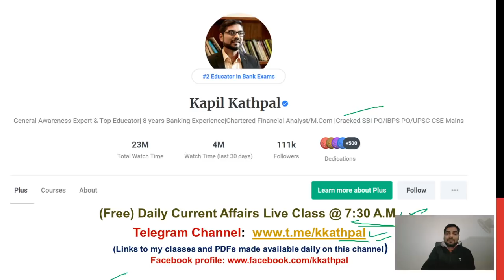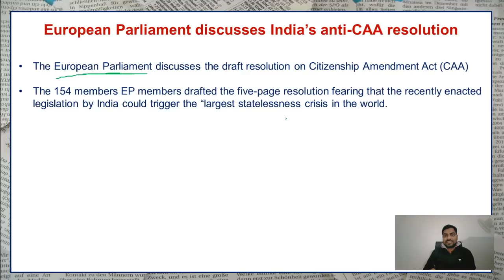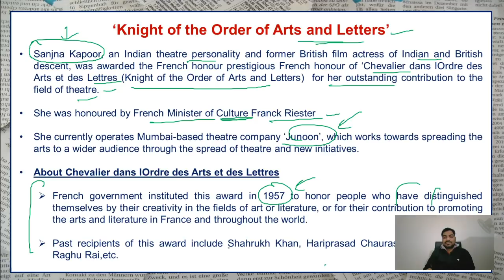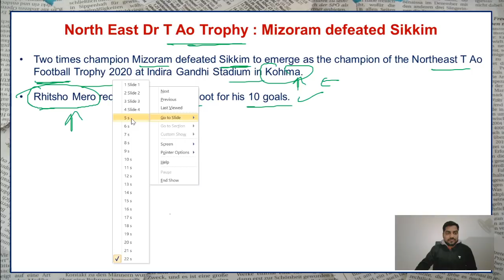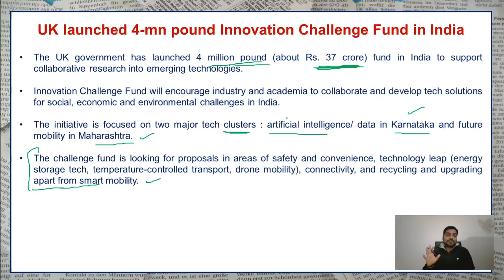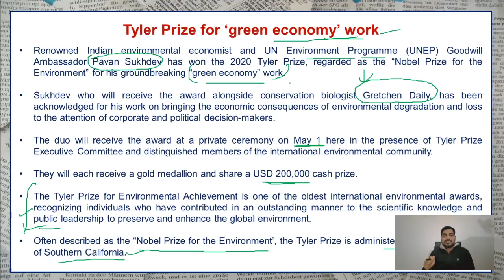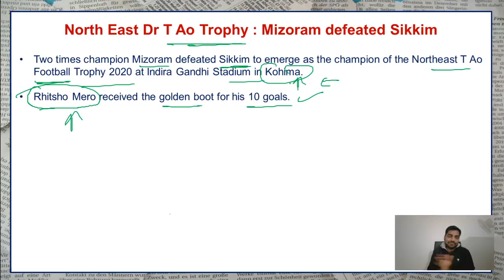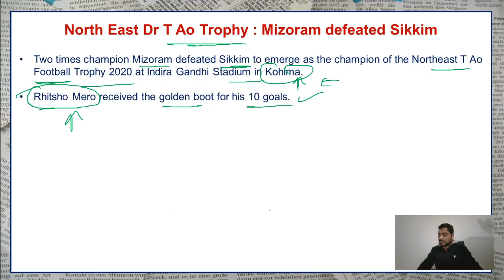The Hindu Analysis- Daily Current Affairs (31st Jan 2020) by Kapil Kathpal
The Hindu Analysis- Daily Current Affairs (31st Jan 2020)

Unacademy Plus Subscription Benefits:
1. Learn from your favorite teacher
2. Dedicated DOUBT sessions
3. One Subscription, Unlimited Access
4. Real-time interaction with Teachers
5. You can ask doubts in the live class
6. Download the videos & watch offline